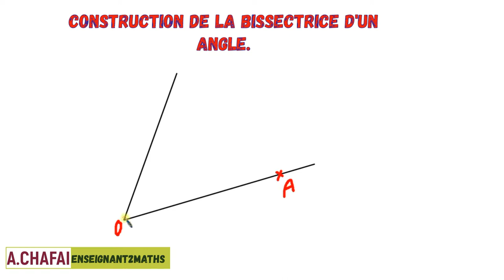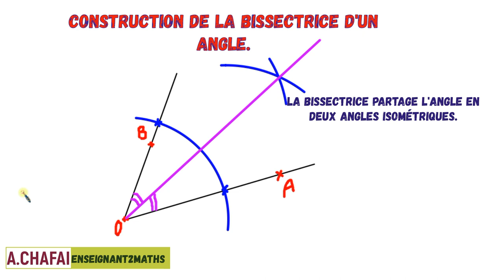Construction de la bissectrice d'un angle